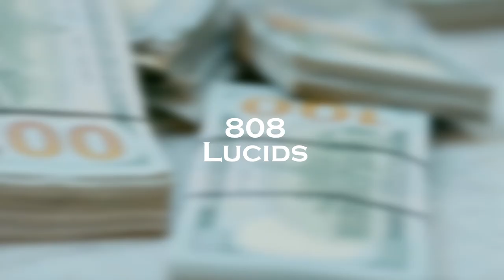Free | DaBaby Type Beat | " Benz " | Prod. 808 Lucids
IMPORTANT: This beat is free for non-profit uses on YouTube and SoundCloud only!
You always have to credit (Prod. by 808 Lucids) in the title.

of the copyright law and is infringing upon the copyrights of the works of 808 Lucids. Under the fullest extent of the law, 808 Lucids reserves the right to take legal action or pursue financial compensation as a result of any breach or violation of the copyright policy. This also includes any Illegal sampling or infringement of our musical compositions.